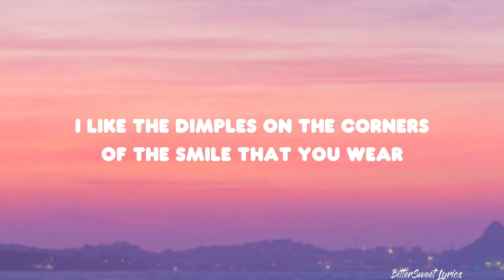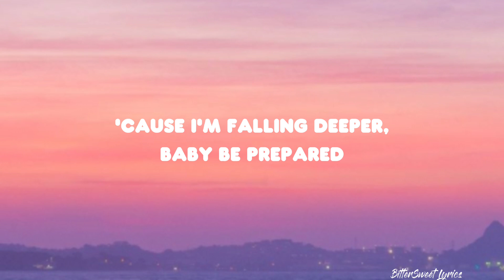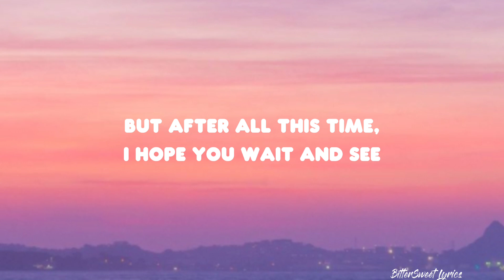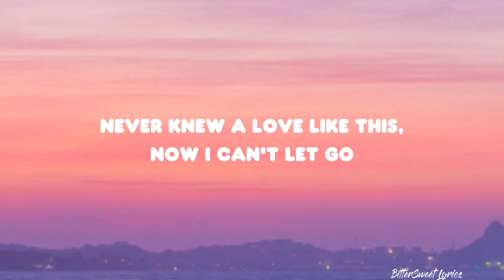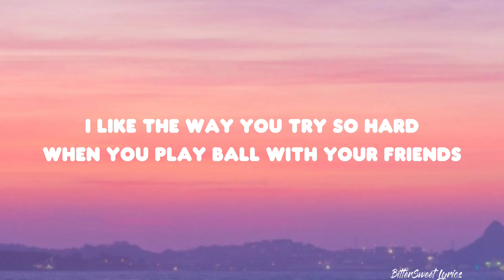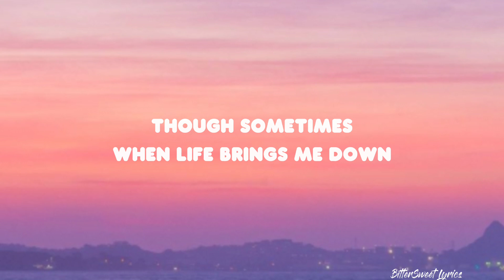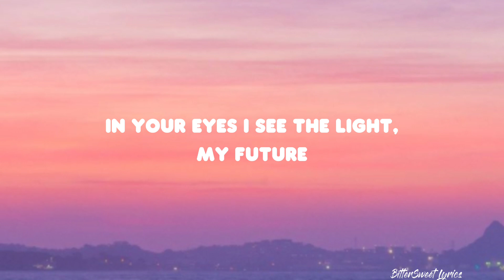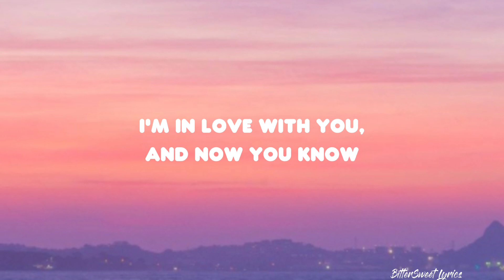I Like You So Much, You'll Know It — Ysabelle Cuevas (Lyrics) A Love So Beautiful OST English vers.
song: I Like You So Much, You'll Know It
artist: Ysabelle Cuevas

BitterSweet Lyrics